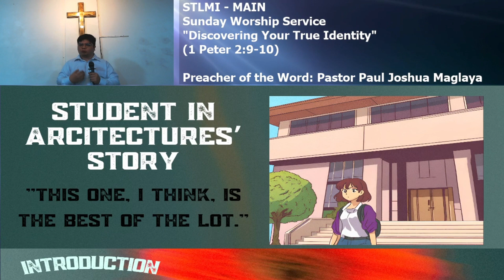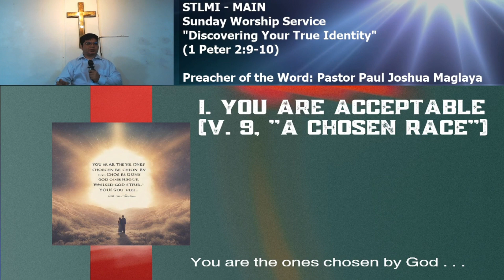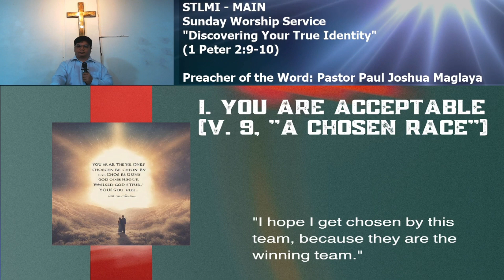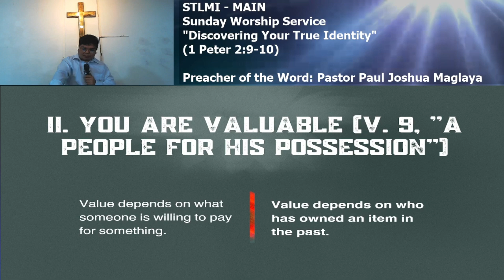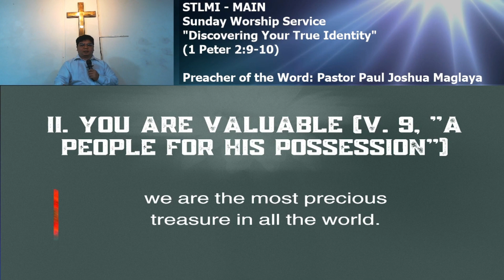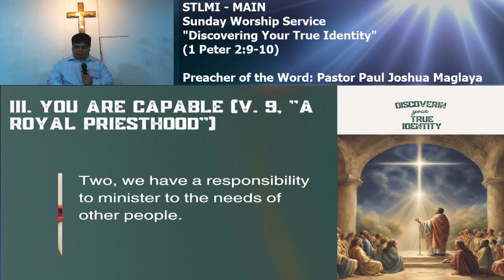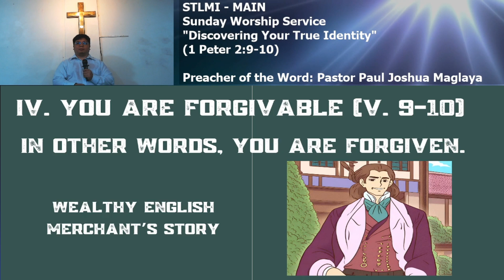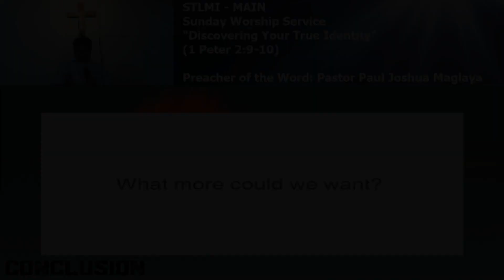DISCOVERING YOUR TRUE IDENTITY | Ptr. Paul Joshua Maglaya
Nalilito ka pa rin ba kung ano ang identity mo? Kung ano ang pagkakakilanlan mo?

Alamin at panoorin sa preaching na ito kung ano ang tunay na identity mo kay Kristo!

Meron din kaming Facebook live every Wednesday (Prayer Meeting) and Sunday (Worship Service) sa aming Facebook

Kung napagpala ka sa mensaheng ito, maaari mo rin itong i-share sa iba.